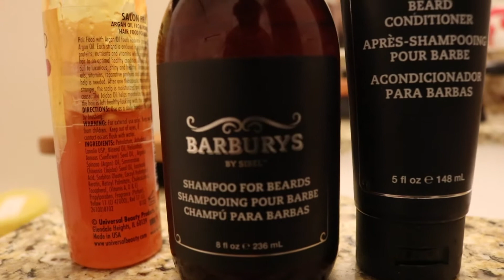I NEGLECTED MY beard!!!!!